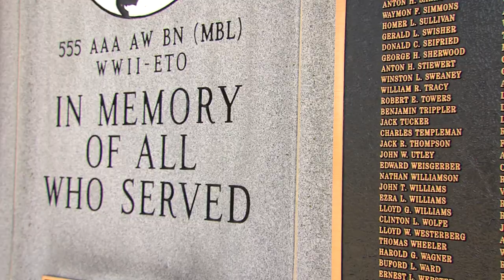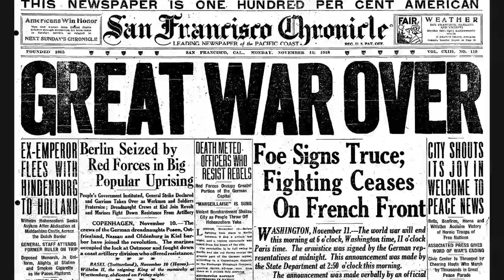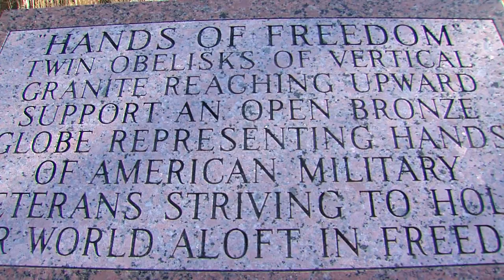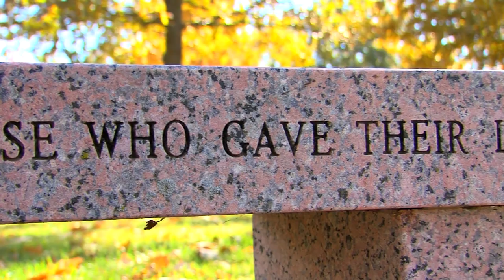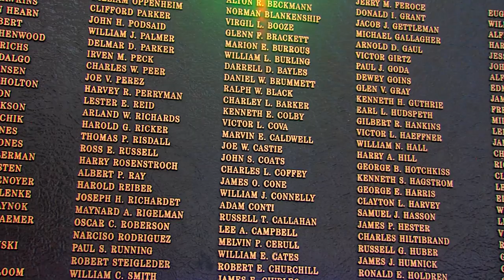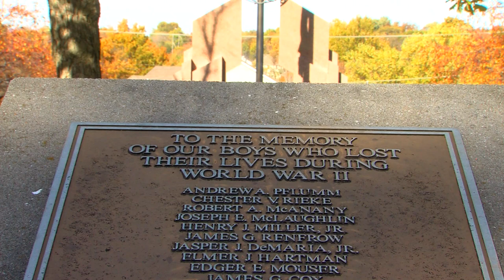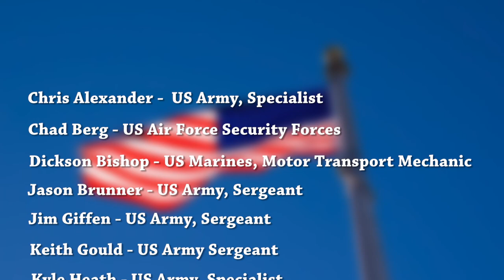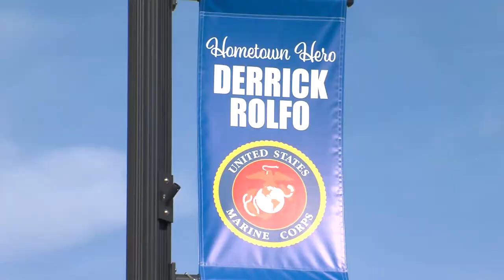City of Shawnee Honors Veterans | 2022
The City of Shawnee is honoring all of our veterans and active servicemembers on this Veterans Day through a special video tribute.

We appreciate your commitment to our community and dedication to our country. Thank you for your service. You can also find this video